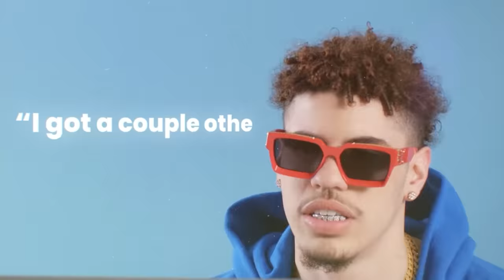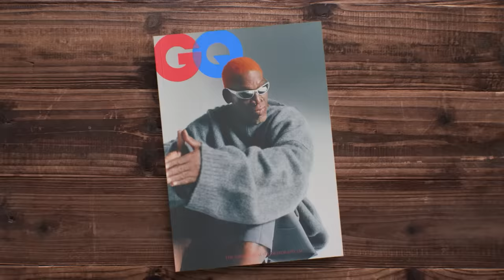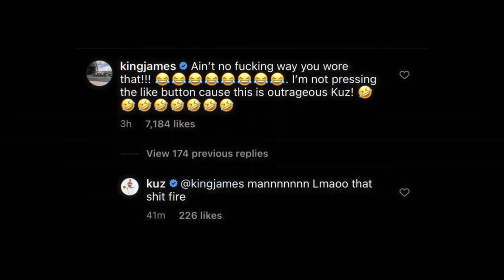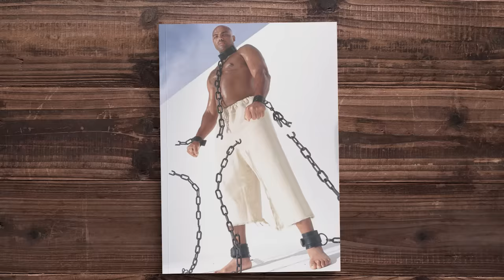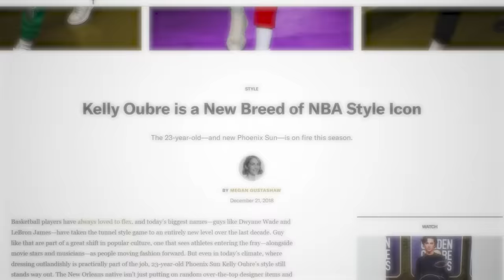CRAZIEST Outfits In NBA History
These are some of the wildest fashion trends and outfits in NBA history.